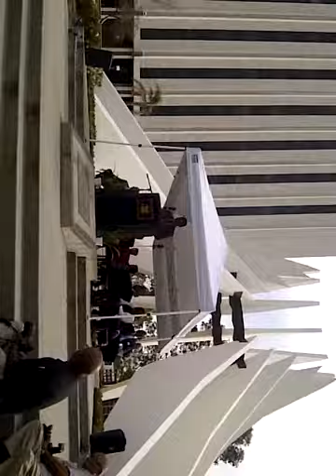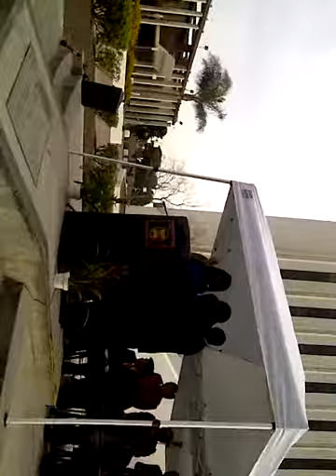City of Compton 2013 Swearing-In Ceremony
Mayor Aja Brown